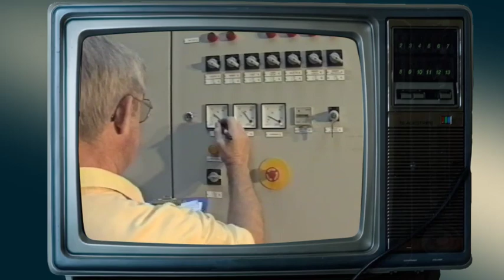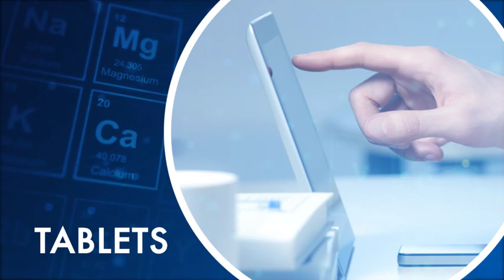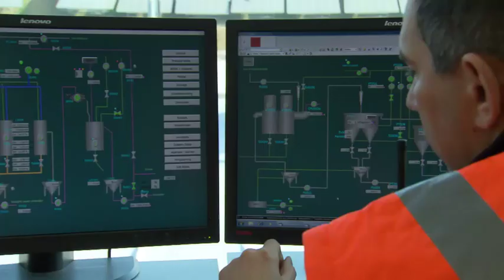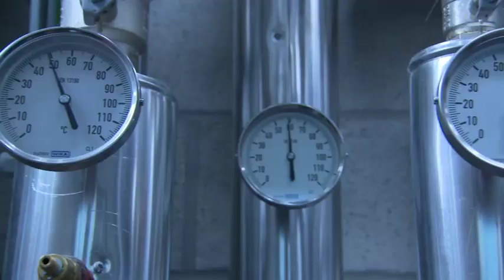Sibelco Today, Tomorrow, Together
Growth, Market Expansion, Select Diversification, Capital Investment & Strategic Acquisition